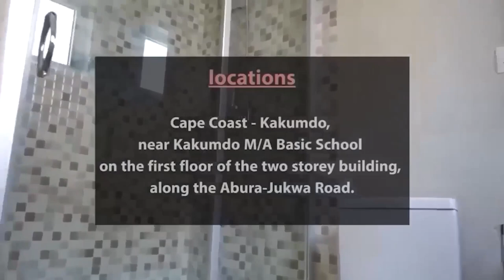SOME OF U FAKE PROPHETS ALLEGEDLY DO HUMAN SACR!F!C£😱STOP JUDGING KWABENA TAWIA!😭😭 APOSTLE NKETIA🔥🔥🔥